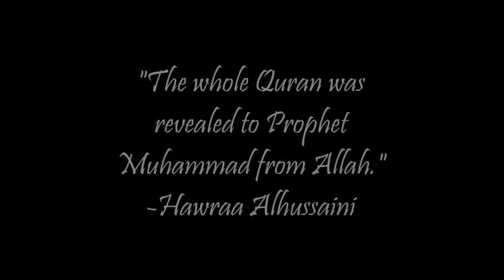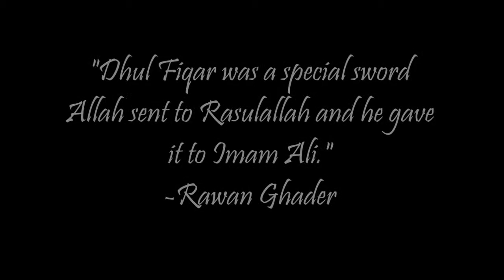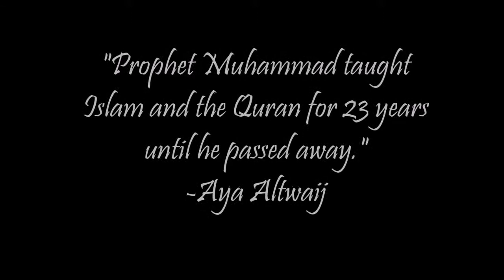Graduation Video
Description